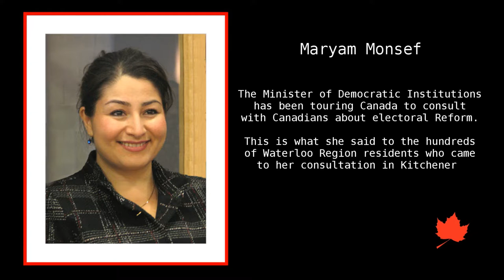Maryam Monsef in Waterloo Region (1)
The Honourable Maryam Monsef's National ERRÉ Cross Canada Community Dialogue Tour stopped in Waterloo Region on September 14th, 2016.  This is Ms. Monsef's introductory speech to the 300+ folk who turned out to discuss Electoral Reform.

Note:  I've compensated for an unusable bit of video with a montage of still photo.

Because I participated in the small group discussion, the rest of the video is in bits & pieces.  I'll post more of the video from that evening as soon as possible.